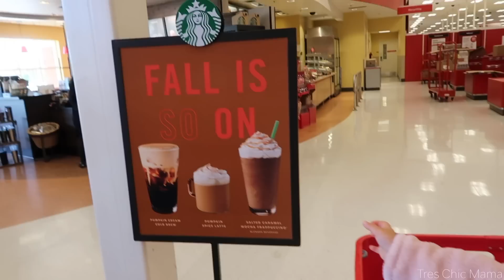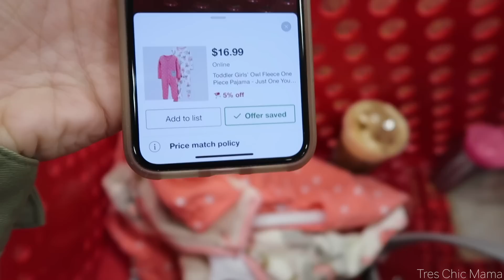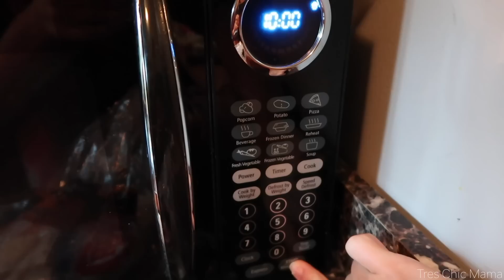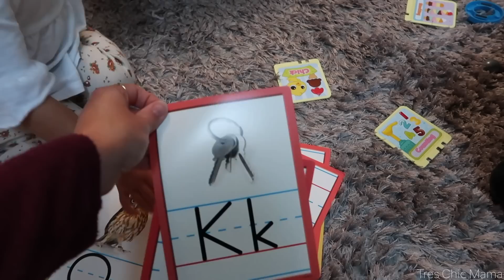MOM VLOGS| COOK WITH ME 2019| ONE SHEET PAN MEAL| Tres Chic Mama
Hey guys! Today's day in the life of a mom vlog 2019 is a cook with me! I am making a one sheet pan meal/dinner. No worrying about timing and not a whole lot of clean up. We did a Target run and tried out the new pumpkin cream cold brew coffee and snagged some great deals.